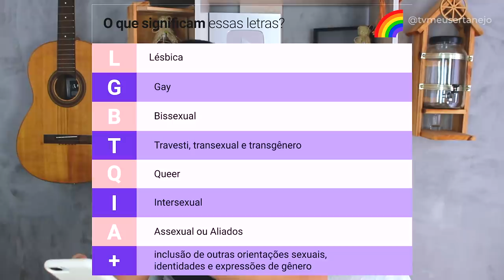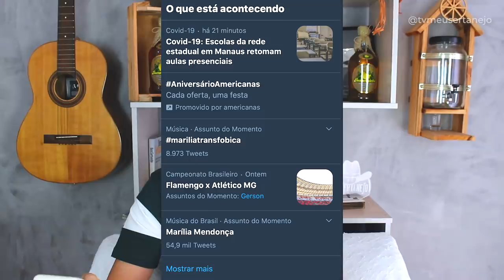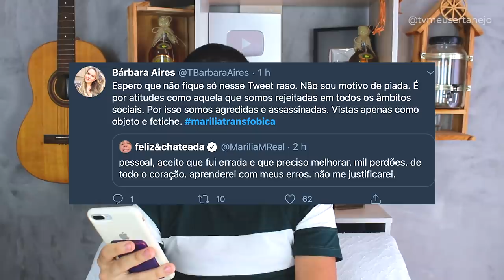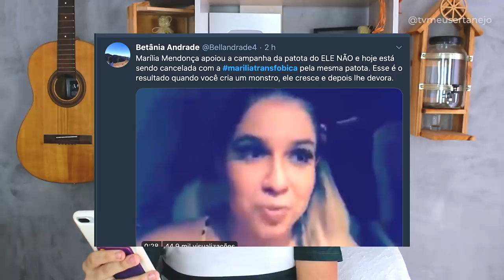MARÍLIA MENDONÇA É ACUSADA de TRANSFOBIA em LIVE! Entenda o CASO!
Aoow trem bonito, bão? MARILIA MENDONÇA É ACUSADA de TRANSFOBIA em LIVE! Entenda o CASO!

Parcerias do canal:
Black West: